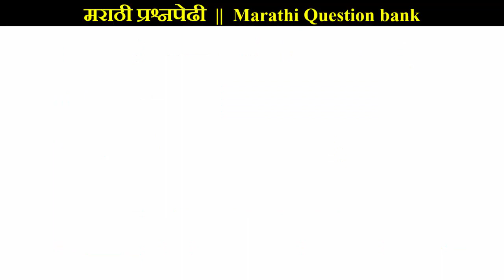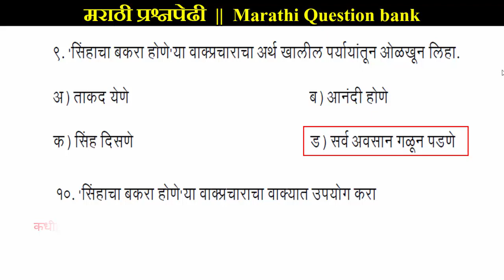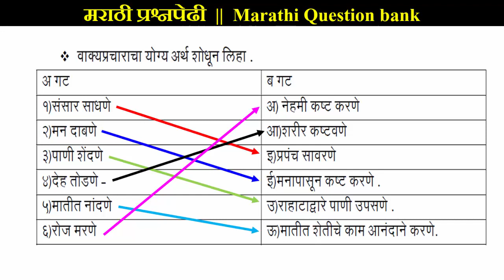मराठी व्याकरण कृती ||प्रश्न वाकप्रचार कृती ||Marathi vyakram kruti|| Marathi Question Bank Solution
नमस्कार मित्रांनो,
आज आपण मराठी व्याकरण कृती ||प्रश्न वाकप्रचार कृती ||Marathi vyakram kruti|| Marathi Question Bank Solution  या घटकाचा अभ्यास करणार आहोत.